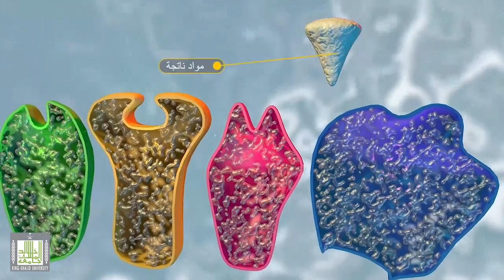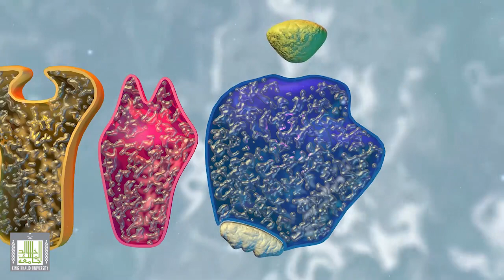التغذية الراجعة المثبطة